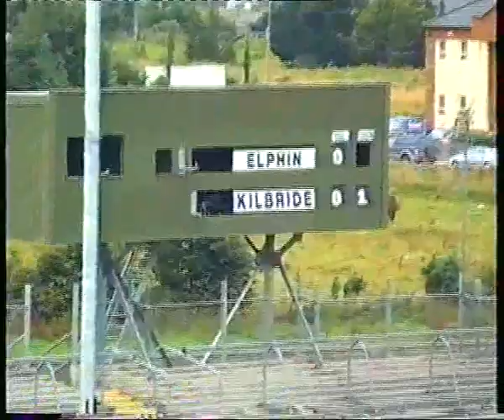2005 Senior Champ Elphin v Kilbride - Part 2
The Second part of The First Round of the Roscommon Senior Championship match between Elphin and Kilbride